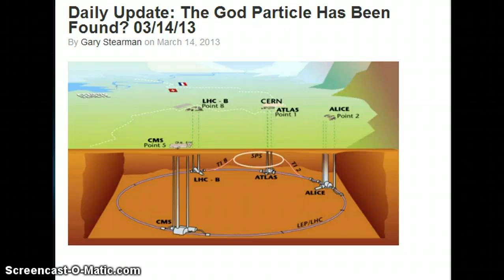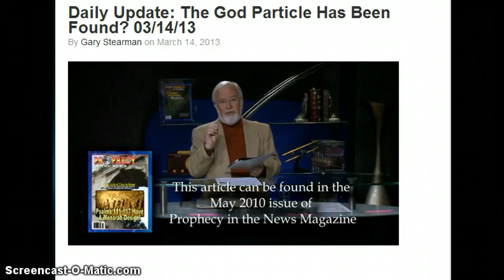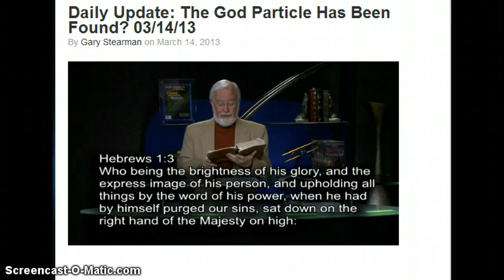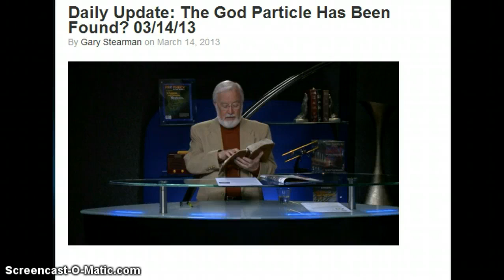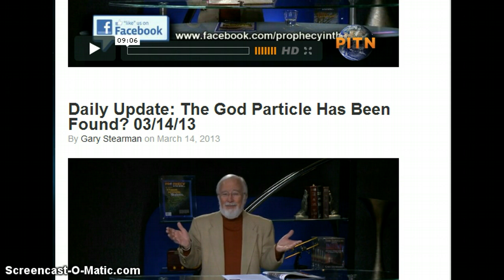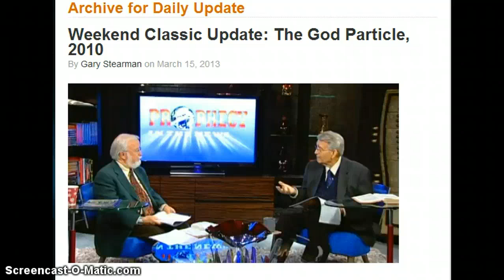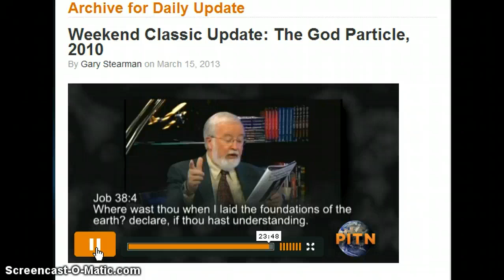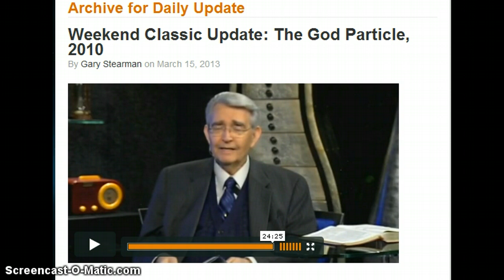The God Particle-C.E.R.N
CERN is thinking they have found the "God particle".Think about what all that really means,both good and bad.Here,I bring to you Gary Stearman of Prophecy In The News,and he'll offer some of his thoughts on the matter.